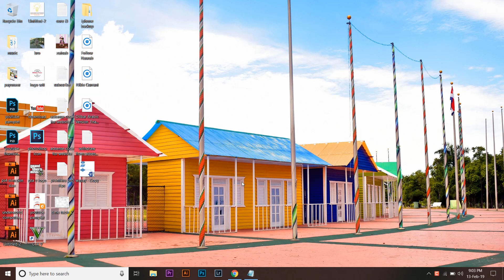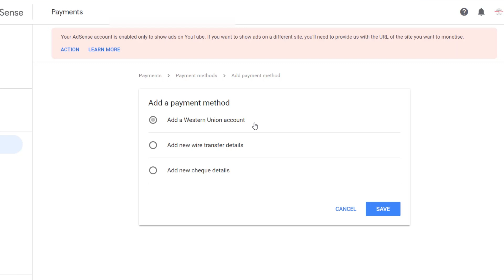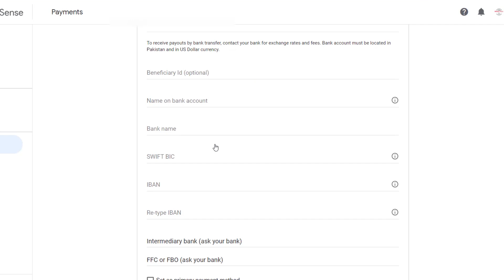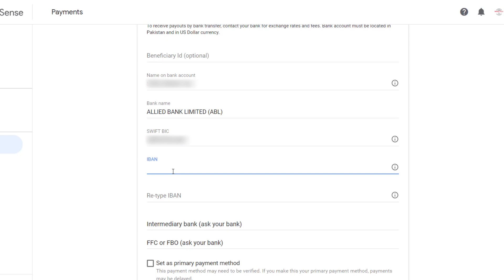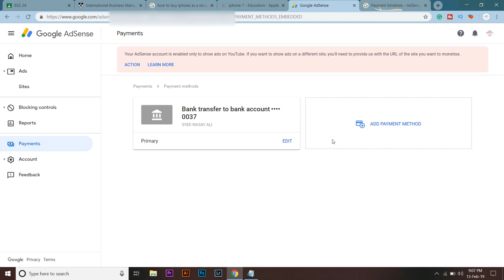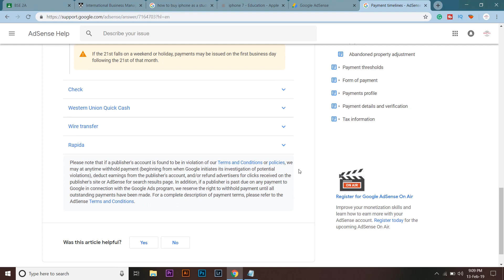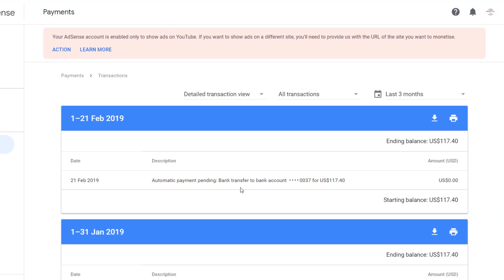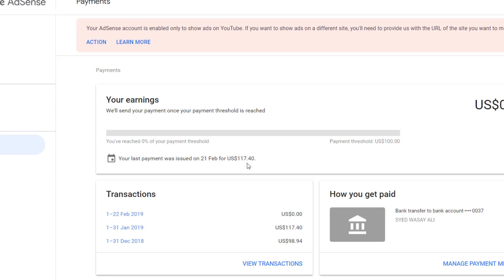how to withdraw money from youtube to bank account in pakistan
how to withdraw money from youtube urdu